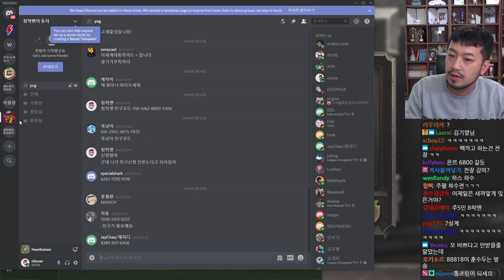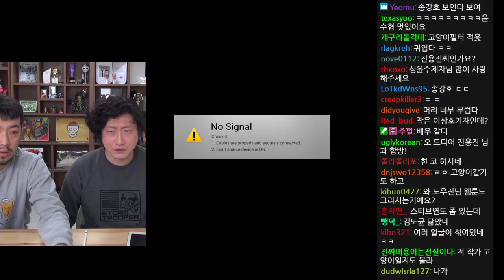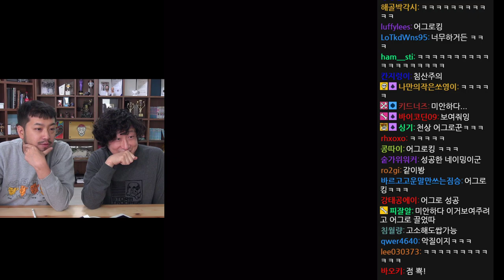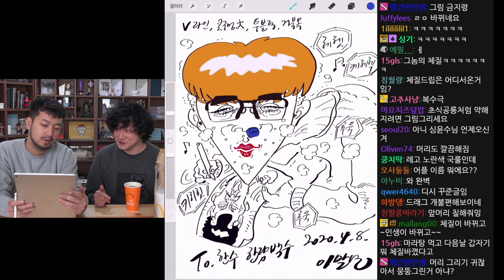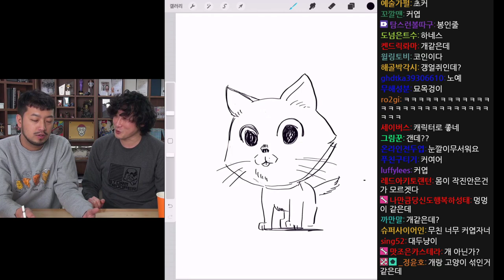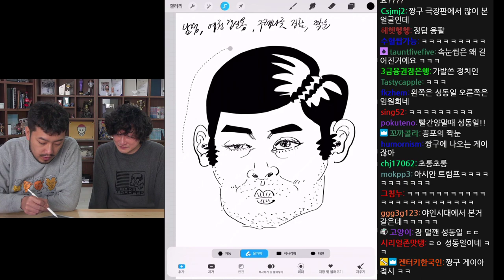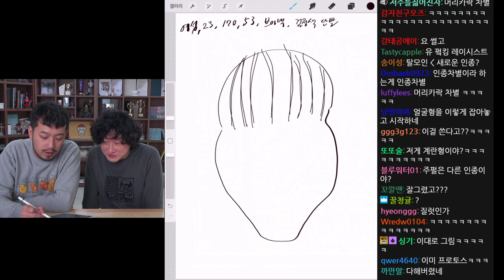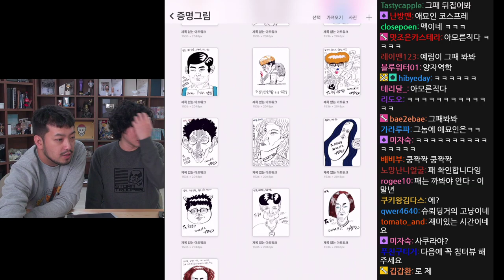2020년 04월 08일 | 전장, 심윤수 작가님과 맥도날드 먹방, 증명그림 그려드립니다